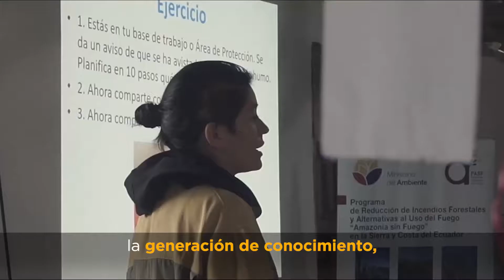Ecuador sin Incendios Forestales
¡Juntos prevenimos los incendios forestales!
Es momento de unirnos para proteger nuestros bosques y la extraordinaria biodiversidad que habita en ellos.